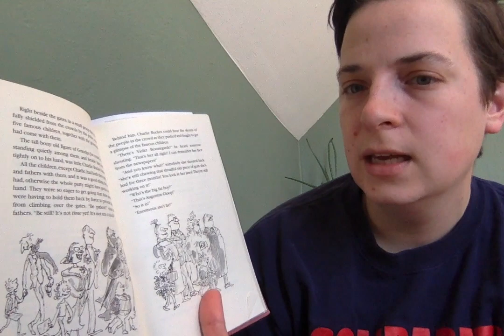C.C.F. ch. 13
Sarah S reads chapter 13